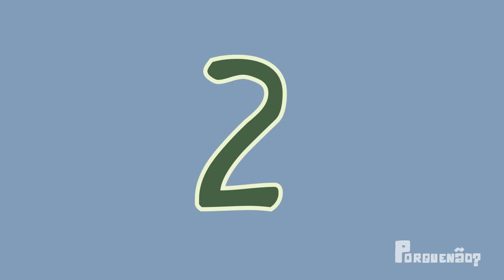3 MOTIVOS PARA PLANTARMOS ÁGUA // Felipe Villela da reNature // PorQueNão?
Tem gente que planta água 💧

QUE?

Esse é o Felipe Villela da reNature. (E a Bruna de Oliveira que chegou junto pra somar nesse papo retíssimo!)

Durante os fóruns mundiais da água em Brasília, a gente decidiu fazer esse vídeo que conta um pouco sobre como a importância de uma NOVA AGRICULTURA para a preservação das nossas águas.